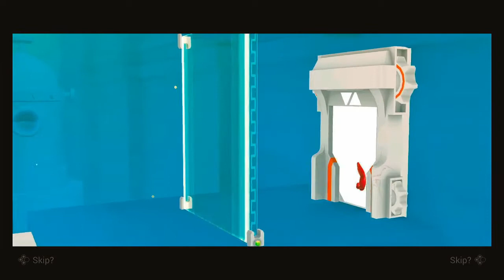Blazing Through These Levels: Shift Happens - Part 2 (ft. My Girlfriend)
Join me and my girlfriend, Emily, as we play the adorable game; Shift Happens